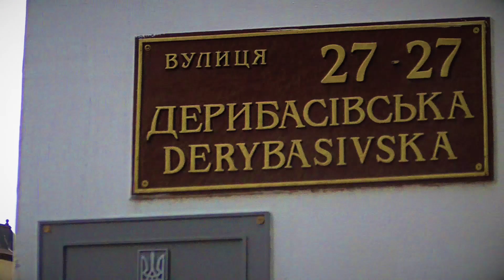Одесса, лето, Дерибасовская / Odessa, summer, Deribasovskaya street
Одесса, на Дерибасовской улице летом / Odessa, Deribasovskaya street in summer